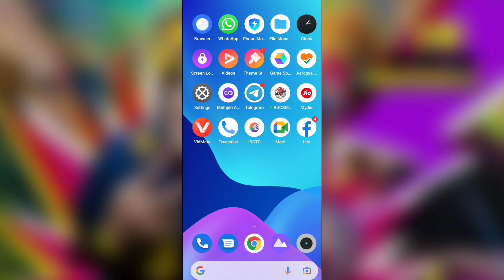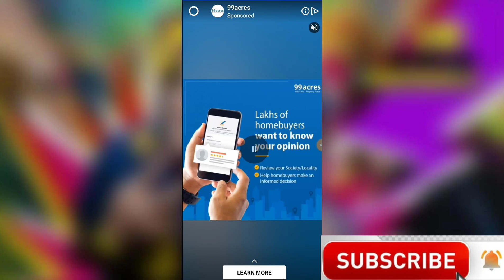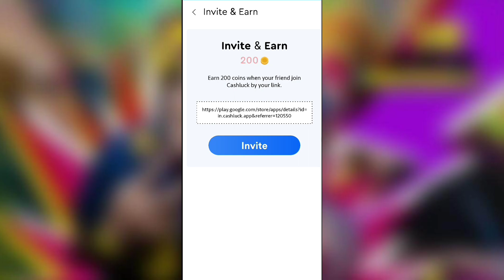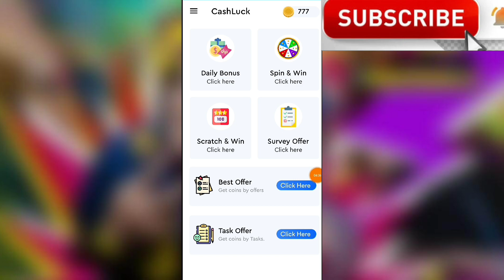Loot Offer - 23 | Earn ₹5 Paytm Cash In 2 Minutes | New Loot Offer Today Free Paytm Cash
Loot Offer - 23 | Earn ₹5 Paytm Cash In 2 Minutes | New Loot Offer Today Free Paytm Cash | Update World |

(Signup from Facebook)

Earn ₹5 Paytm Cash In 2 Minutes

New Loot Offer Today Free Paytm Cash

◆ loot offer

◆ loot offer online

◆ win paytm cash loot offer

◆ loot trick online

Self earning

earn money by self

do task and earn money

earn paytm cash by downloading apps

sign up and get free paytm cash

daily paytm cash earning websites

earn paytm cash online website

free paytm cash link

App earn money watching ads

Thanku
(Update World)